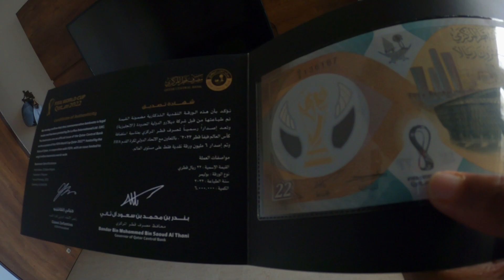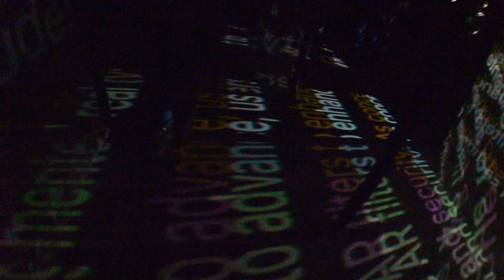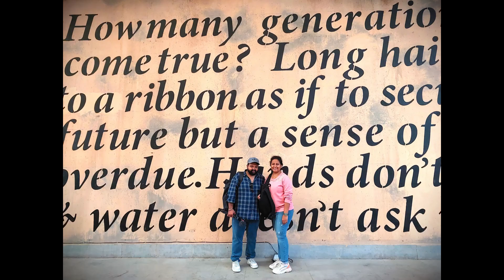MUMBAI URBAN ART FESTIVAL 2023 -- SASSOON DOCK II SHOULD YOU GO OR NOT ?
St+art India Foundation presents the Mumbai Urban Art Festival

St+art India Foundation in collaboration with Asian Paints is pleased to announce the Mumbai Urban Art Festival, bringing back the Sassoon Dock Art Project and several other experiences across the city after a 5 year hiatus! MUAF will contribute to the contemporary public art heritage, featuring new interventions that will be held across Mumbai. All of these activations aim to create a dialogue on pressing issues with regard to future cities.

The first edition of MUAF will explore the idea of ‘city in flux’, as a constant movement inherent to the city of Mumbai. As one of the key projects of the festival, Sassoon Dock will become an art hub open to all, featuring permanent outdoor murals and 3 indoor experiential exhibitions. Furthermore, every weekend from the 22.12.22. to the 22.02.23 a plethora of performances, workshops, talks, walks, kids programming and more, will animate the dock and the city!

Sassoon Dock Art Project Part 1 - Intuitions. Between the sea and the city

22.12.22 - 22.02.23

Spanning diverse geographies, the exhibition aims to pose questions about our complex relationship with the environment, more specifically with water and the expanding hypercity.

Sassoon Dock Art Project Part 2- Illusions. Between the sea and the city

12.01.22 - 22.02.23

In a path from darkness to light, this venue will reflect on some of the complexities of our societal institution by proposing alternative, fluid, and expansive views on our transactional reality.

The AP Art House

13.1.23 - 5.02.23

The Art House will consider what a ‘home’ can be, if inspired by creative living and modular design.

This edition will offer a variety of mediums ranging from murals to installations, sculptures to visual art, poetry to performance; all of which will spotlight global urbanisation and its impact on cities, while integrating art and play within our urban spaces.

Artist List

Aashti Miller - Mumbai
Aarti Sunder - Bengaluru
Ad Minoliti - Argentina
Afzan Pirzade - Pune
Amrit Pal Singh - Delhi
Andha Ras - Malaysia
Aravani Art Project - Bengaluru
Atia Sen - Delhi
Ayaz Basrai - Goa
Ali Salmi - France
Daku - Delhi
Dennis Fabian Peter - Goa
Durga Gawde - Mumbai
Faizan Khatri - Mumbai
Filthy Luker - UK
Fintan Magee - Australia
Gaysi Family - Mumbai
Graphic Surgery - Netherlands
H11235 - Nepal
Jasmeen Patheja - Bengaluru
Johnson Singh - Manipur
Khyati Trehan - Delhi
Katre - France
Koshy Brahmatmaj - Mumbai
Lady Aiko - USA
Luzinterruptus - Spain
Martand Khosla - Delhi
Martha Cooper - USA
Meera Devidayal - Mumbai
Mona Caron - USA/Switzerland
Mr. Poes - France
Naman Saraiya & Nikita Rana - Mumbai
Neethi - Bengaluru
Okuda - Spain
Osheen Siva - Mumbai
Paola Delfin - Mexico
Parag Tandel - Mumbai
Philippe Calia - India/France
Pranav Gohil - Delhi
Rero - France
Rithika Pandey - Mumbai
Robin Meier - Switzerland
Sadhna Prasad - Mumbai
Sajid Wajid Shaikh & Ronak Soni - Mumbai
Sakshi Gupta - Mumbai
Sameer Kulavoor & Sandeep Meher - Mumbai
Santanu Hazarika - Mumbai
Senkoe - Mexico
Serge Attukwei Clottey - Ghana
Sheena Maria Piedade - Pune
Shripad Sinnakaar - Mumbai
Sohrab Hura - Delhi
Sumit Roy - Delhi
Tarini Sethi - Delhi

What time does the event start and end each day?
The Festival is open from Wednesday to Friday.

On weekdays the festival is open from 12 noon to 10pm
On weekends is open from 11am- 10pm
Entry closes at 9pm on all days.
On December 31st, 2022 the festival closes at 6pm. Entry closes at 5pm.

Is parking available at the festival?
No, there is no parking available at the venue, however drops off at the entry are allowed.
Does the venue accept cashless payments?
Is the venue pet friendly?
Yes, but do make sure they’re habituated to loud noises and crowds in public spaces. We want them to have just as much fun as you!
What is the festival handles and is there an official hashtag?
Yes! Don’t forget to tag us at @startindia @asianpaints and be sure to use StartMUAF when posting!